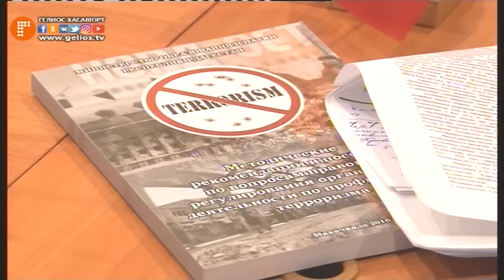В Хасавюрте обсудили проблемы воспитания и образования молодежи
В молодежном центре дворца культуры «Спартак» состоялся круглый стол, организованный Министерство образования РД. Целью послужило  реализация плана противодействия идеологии терроризма и экстремизма, а также других государственных программ. В совещании приняли  участие работники Администрации МО «город Хасавюрт» представители органов внутренних дел, социальной защиты, здравоохранения и комитетов по делам молодежи.